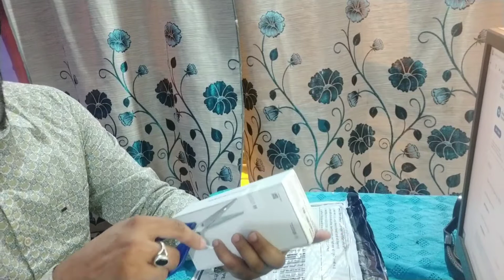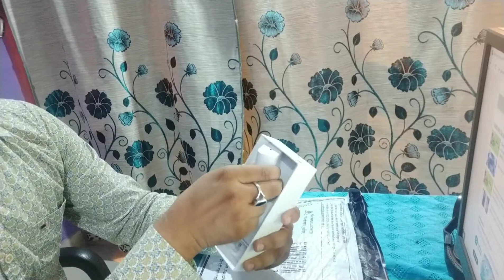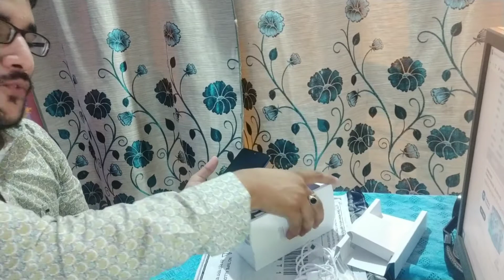SAMSUNG M 51 UN BOXING | M 51 REVIEW | MONSTER PHONE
Here is an Review and unboxing of Samsung M 51 . Phone is having 7000 mah Battery with 64 MP Camera and 8gb RAM and Much more.